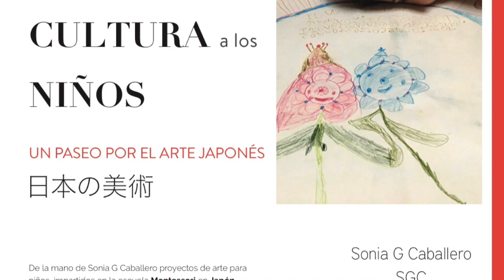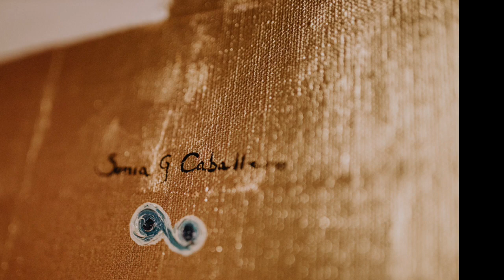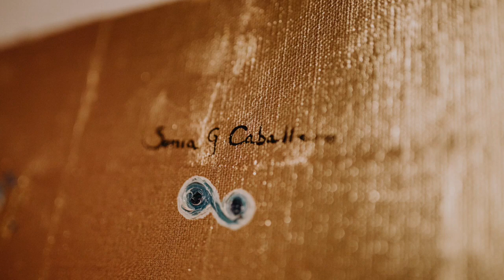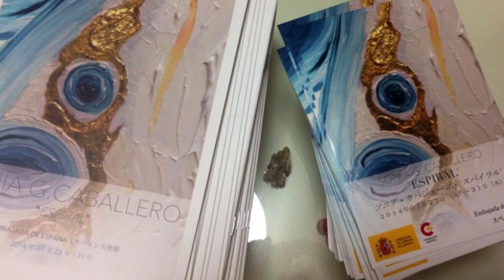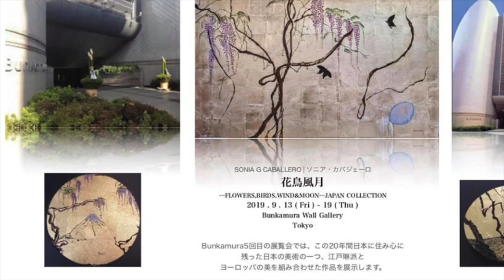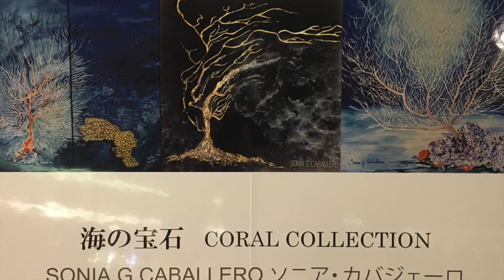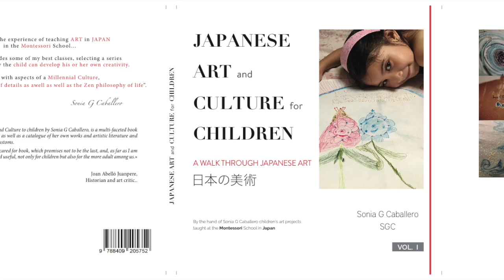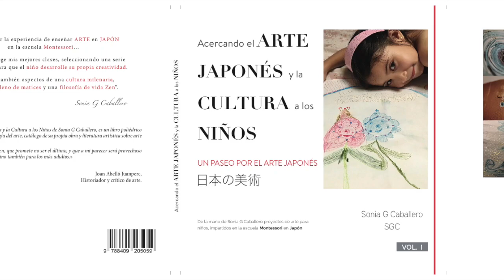Libro “101 Proyectos Creativos. Vol I. ". Entrevista de Ramón Soler , Onda Cero.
Libro en español “101 Proyectos Creativos”
Arte, Arquitectura, Cultura y Valores | VOl. I :

English: “101 CREATIVITY PROJECTS | VOl. I（BOOK + COURSE)